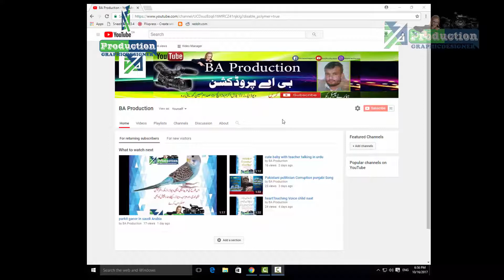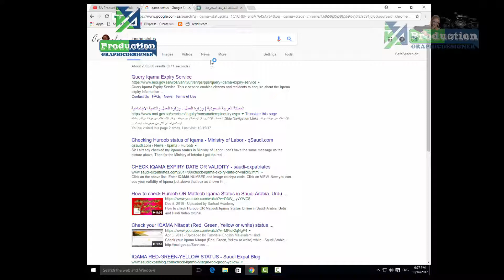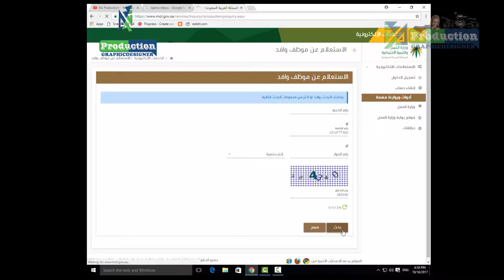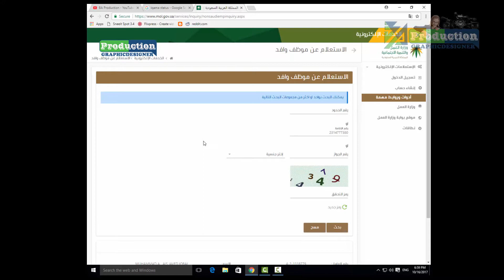how to check iqama huroob in Saudi Arabia in urdu hindi